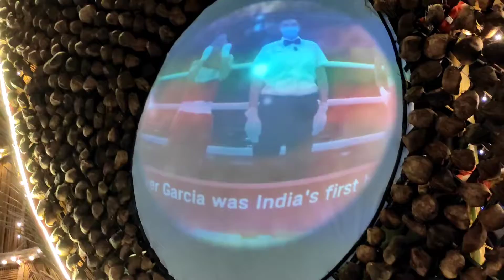বেহালা নতুন সংঘ প্যান্ডেল 2021 🥰🙏🏼